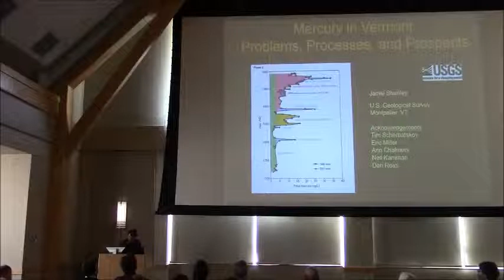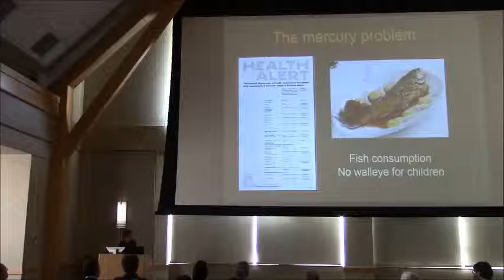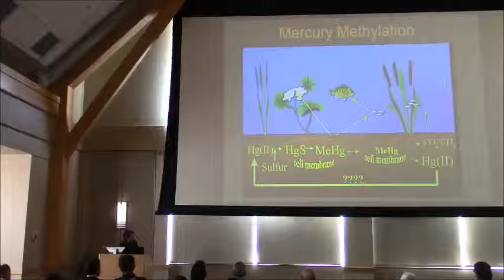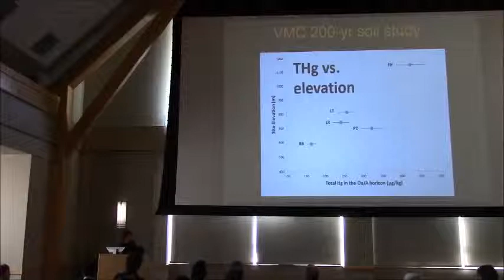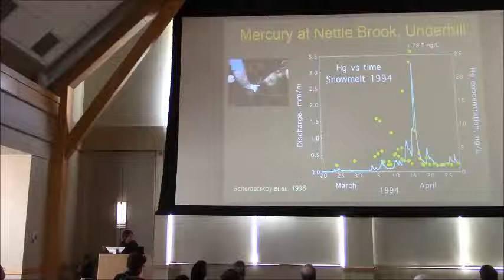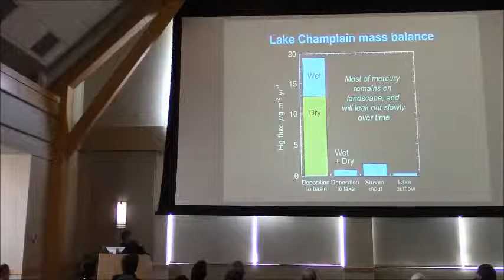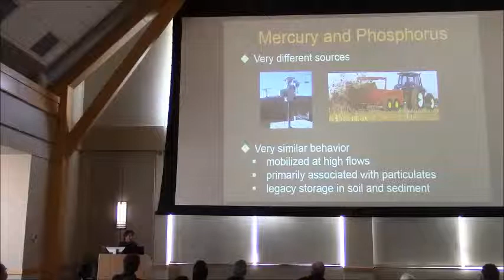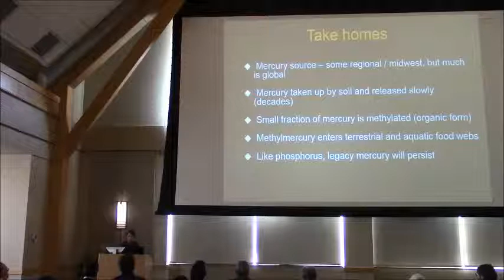Jamie Shanley - Mercury in Vermont: Problems, Processes, and Prospects